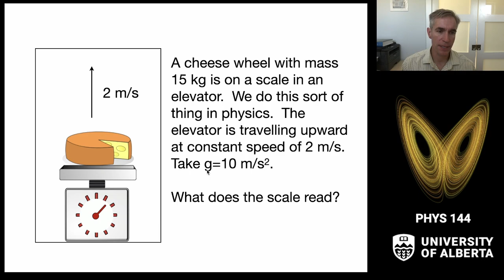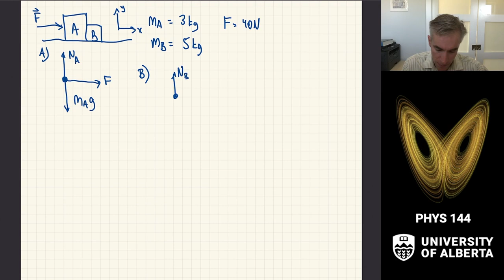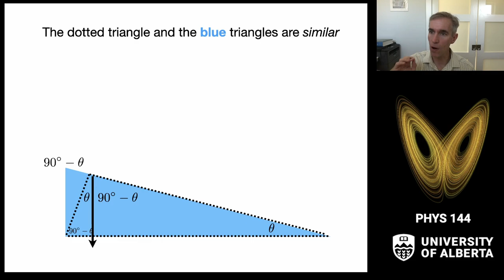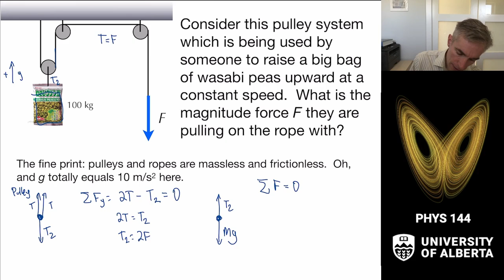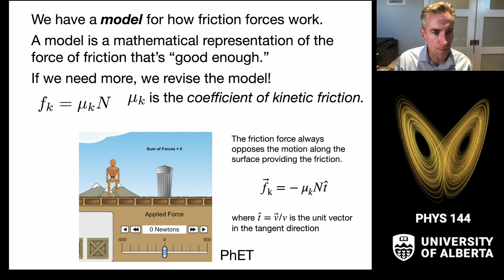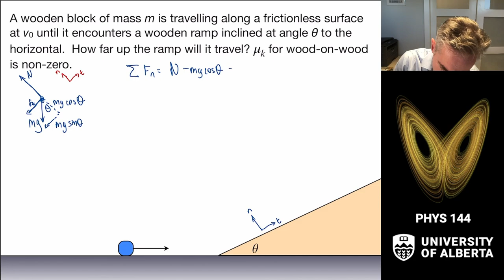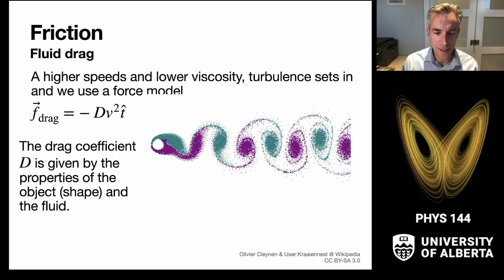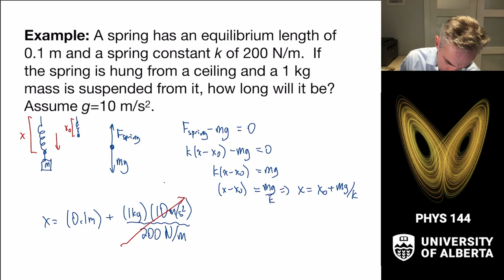[Unit 3, Week 1] Fundamentals of Dynamics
In which we learn F=ma.

0:00 Introduction
1:08 1D Dynamics problems
6:35 Contact forces (Newton III)
14:11 Inclined plane
21:21 Ropes and pulleys
29:04 Friction Theory
38:02 Friction Example
44:52 Drag forces
49:29 Springs
53:04 Springs Example